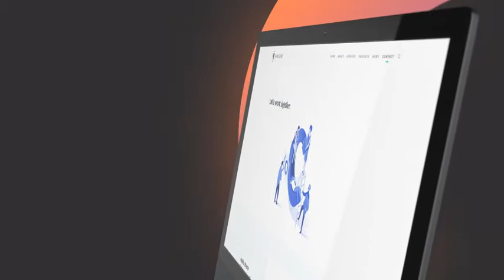Animated Screen Website Mockup Promo - iMac Pro Mockup Web Presentation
No theme on the market offers customizations as Animated Screen Website Mockup Promo – iMac Pro Mockup Web Presentation project does

Hello everyone! Let me introduce my new celan and modern animated after effects template: Animated Screen Website Mockup Promo – iMac Pro Mockup Web Presentation.